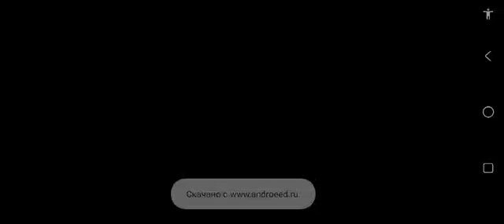CI5 Tập 9 - Vũ khí máy thổi Ion 30 màn đầu